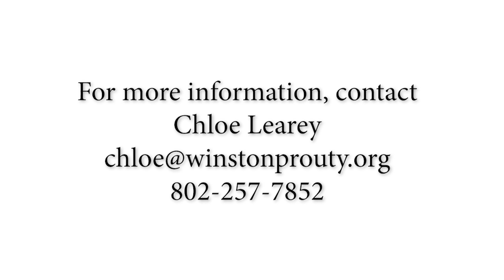Winston Prouty Presents: Starting a Home Child Care Program - Education and Professional Development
In this video, Chloe Learey, Executive Director of the Winston Prouty Center and the Chair of the Child Care Counts coalition speaks with Kim Freeman, Early Childhood Education Instructor at the Windham Regional Career Center and Leigh Marthe, Coordinator for Academic Services at the Community College of Vermont. They discuss training and professional development opportunities for those considering opening a child care business in their home, including required education and credentials, financial resources, the Apprenticeship and Early College Programs and more.